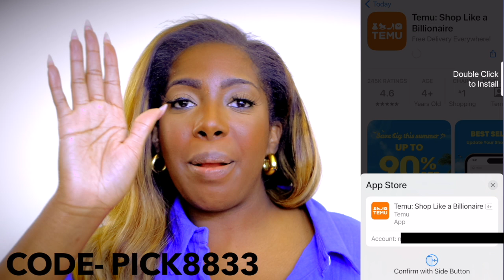TEMU PLUS SIZE TRY ON HAUL PART 2!| SHOES + CLOTHES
🎁Download Temu APP here to unlock your EPIC cash coupons adding up to $100! (For all users)
🌻Or search code 【pick8833】 to get my items with a $100 coupon bundle

Items in today‘s video：
Women's Minimalist Square Toe Flat Sandals $8.49💰

Plus Size Button Up Lapel Collar Long Sleeve Oversized Suit Coat $17.49💰

Plus Size Colorblock Striped Polka Dot Print Shirt $13.49💰

My Filming Equipment:
New Vlog Camera- Sony ZV1 Bundle
Vlog Camera- Canon G7X Mark II
DSLR Camera- Canon 90D
Sigma 18-35 Lens
Battery for Lighting
Ring Light